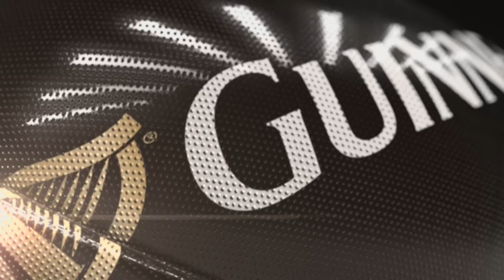PRO12 Zebre v Ospreys Highlights – GUINNESS PRO12 2014/15EBRE 14 15 OSPREYS FINAL USE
Check out the highlights from Zebre’s Round 5 2014/15 GUINNESS PRO12 clash at home to Ospreys courtesy of Sky Sports. The game finished 14-15 in favour of Ospreys. For a full list of fixtures and broadcast details, please